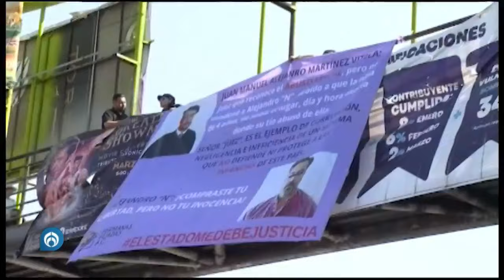Desbloquean Periférico Norte tras 5 horas de protesta contra agresor sexual de una niña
Este martes, luego de casi cinco horas de bloqueo, finalmente fue liberado Periférico Norte por parte de feministas y la familia de una niña de cuatro años víctima de violencia sexual; la protesta se realizó a días de que el juez Juan Manuel Alejandro Martínez Vitela absolviera al agresor de la menor de edad.

De acuerdo con últimos reportes, Victoria Figueiras, madre de la niña, habría alcanzado un acuerdo con las autoridades del Estado de México, con quienes se reunirá el próximo miércoles.

Grupo Fórmula